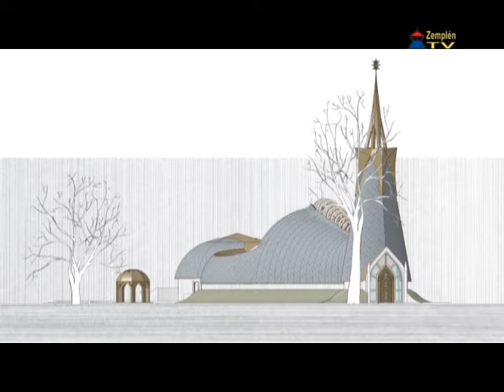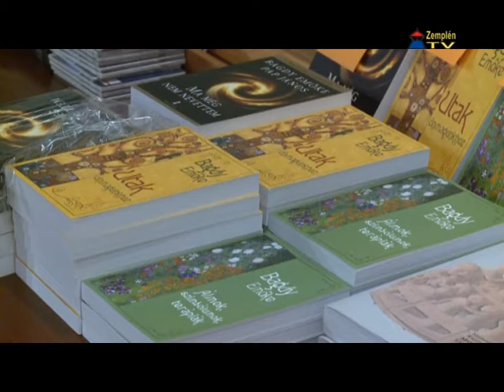A boldogságról és a hozzá vezető útról tartott előadást Bagdy Emőke Sárospatakon